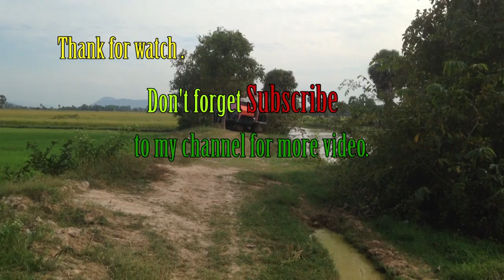World most amazing modern agriculture heavy / Tractor Kubota doing the canal for water pum